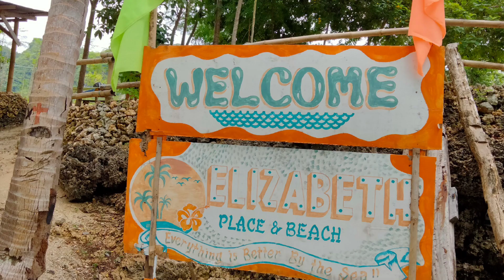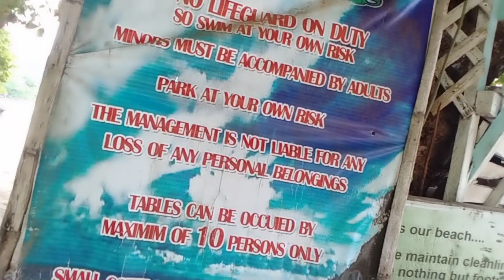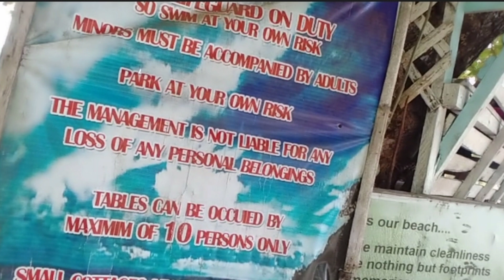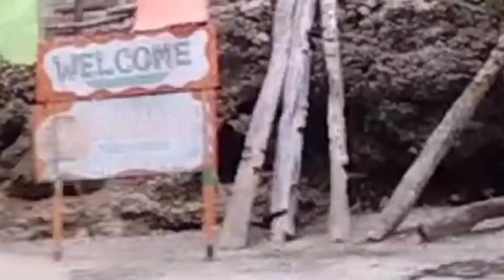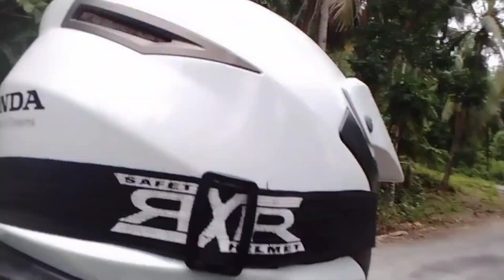ELIZABETH PLACE AND BEACH. NarsMira Bakasyunista Grande Tour to White Beach Resort, A New Discovery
Hello friends, another white beach resort discovery of NarsMira Vlogs. It is located at Napo Beach Resort.  A White Beach Resort in the coastal area here in Dapitan City Zamboanga del Norte. This resort has a twist of another ambiance you must love to be with your family and friends, wherein the view of the mountains can also be seen from their new cottages. In this resort friends, you can also do some of your hobbies. To discover the place you must watch my video. For all my youtube friends here is my Mega Love Shout Out,  Grandiosa to all my friends and Gala tour in a beach here in our place.

This is the side trip of our road trip to Sibutad Zamboanga del Norte.